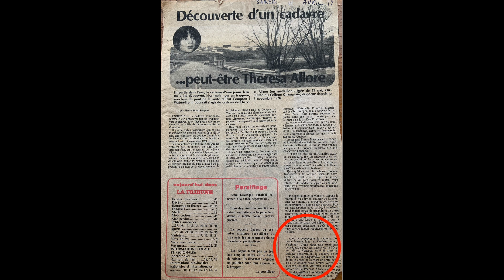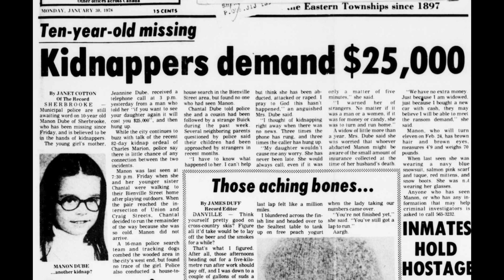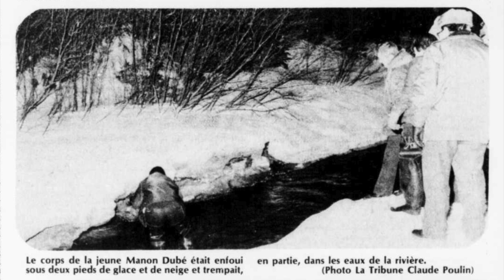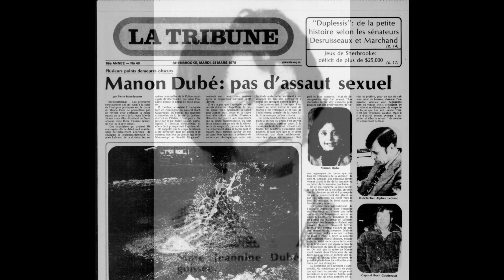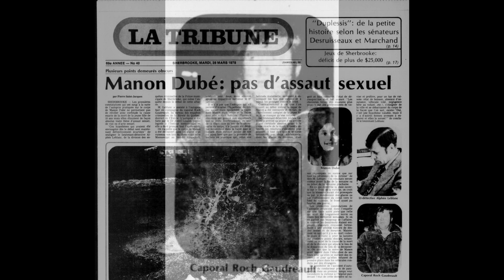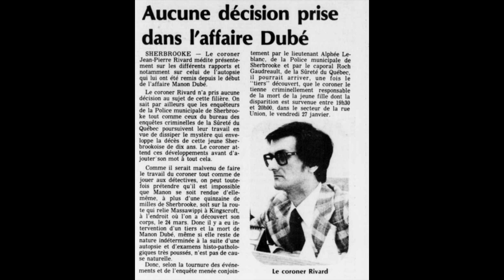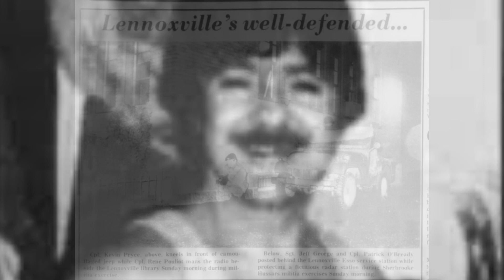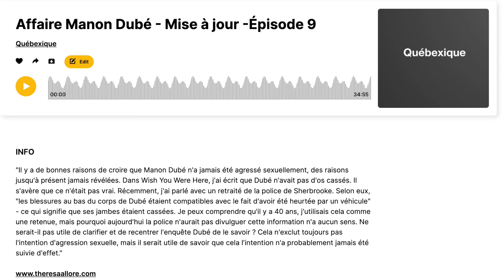Affaire Manon Dubé - Mise à jour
Le nouveau balado Québexique de Who Killed Theresa / John Allore et Tracy Wing.

Épisode 9

"Il y a de bonnes raisons de croire que Manon Dubé n'a jamais été agressé sexuellement, des raisons jusqu'à présent jamais révélées. Dans Wish You Were Here, j'ai écrit que Dubé n'avait pas d'os cassés. Il s'avère que ce n'était pas vrai. Récemment, j'ai parlé avec un retraité de la police de Sherbrooke. Selon eux, "les blessures au bas du corps de Dubé étaient compatibles avec le fait d'avoir été heurtée par un véhicule" - ce qui signifie que ses jambes étaient cassées. Je peux comprendre qu'il y a 40 ans, j'utilisais cela comme une retenue, mais pourquoi aujourd'hui la police n'aurait pas divulguer cette information n'a aucun sens. Ne serait-il pas utile de clarifier et de recentrer l'enquête Dubé de le savoir ? Cela n'exclut toujours pas l'intention d'agression sexuelle, mais il serait utile de savoir que cela l'intention n'a probablement jamais été suivie d'effet. "